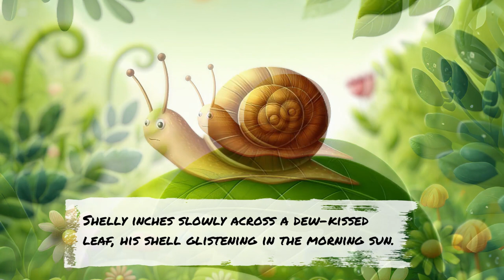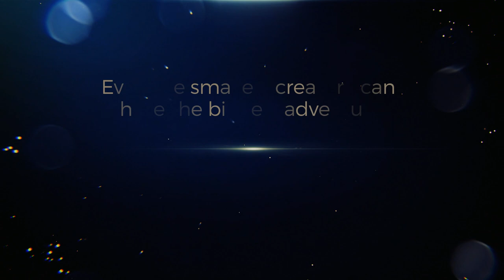Shelly the Snail's BIG Adventure | Animated Audio Book Story For Kids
Looking for a calming bedtime story that sparks imagination? Look no further than Shelly the Snail!

This sweet tale of friendship, discovery, and finding joy in the simple things will leave your little ones feeling peaceful and inspired. Let Shelly's journey take you on a magical adventure through a world of flowers, butterflies, and endless possibilities.